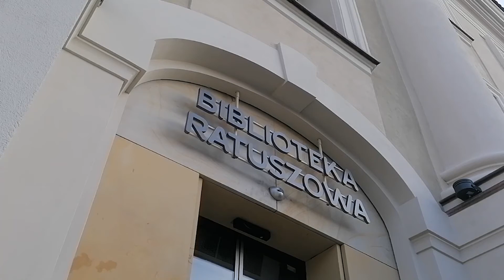Dołącz do DKK!